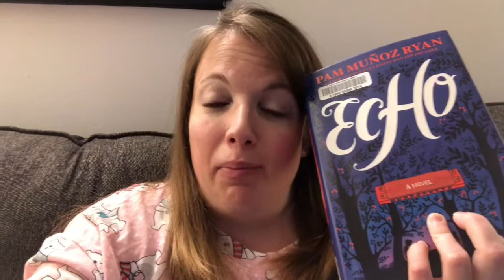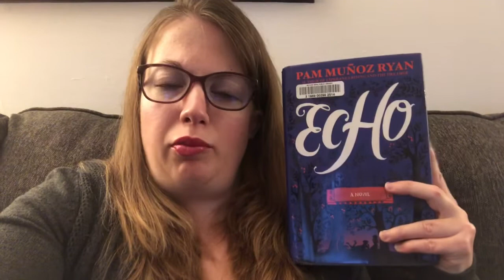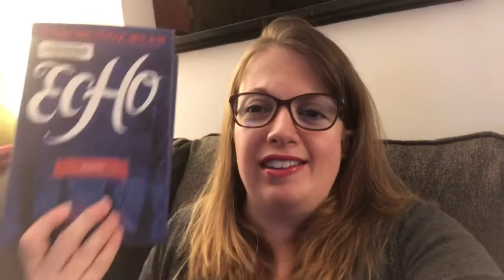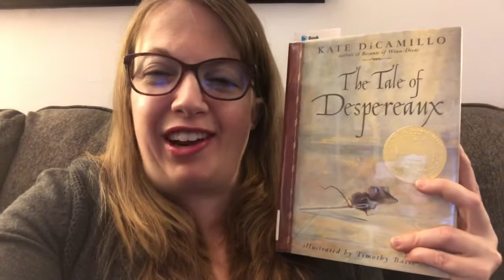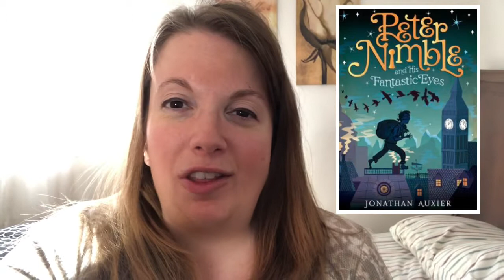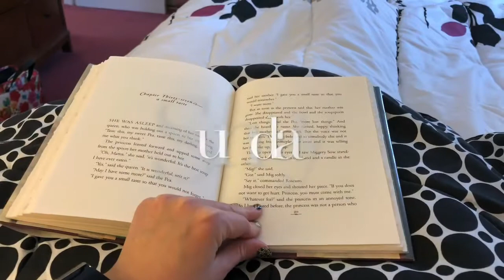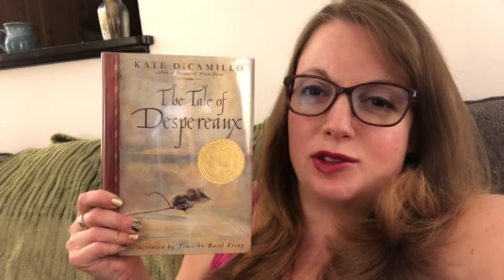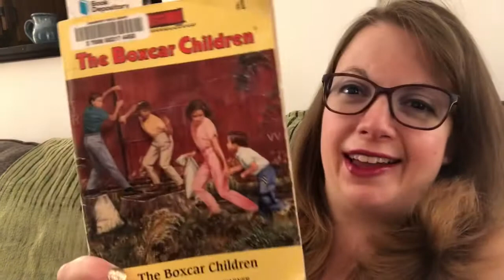March Weekly Vlog | Mar. 9-16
Books Mentioned:
An Heir to Murder by Charles Heathcote
Echo by Pam Munoz-Ryan
Anne of the Island by L.M. Montgomery
Peter Nimble and His Fantastic Eyes by Jonathan Auxier
The Tale of Despereaux by Kate DiCamillo